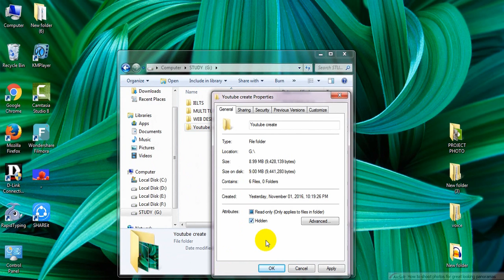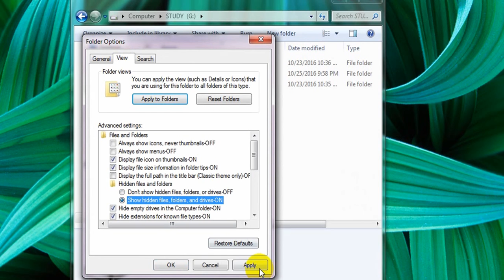How to hide any file or folder from your computer easilly and fast......by IBRAHIM-IT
You can learn easily file hiding from your computer with this video.